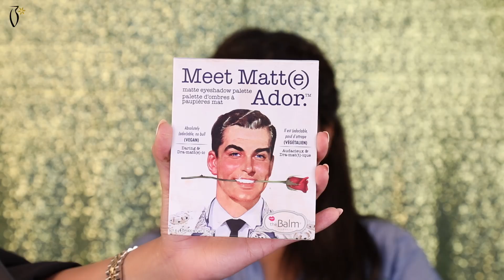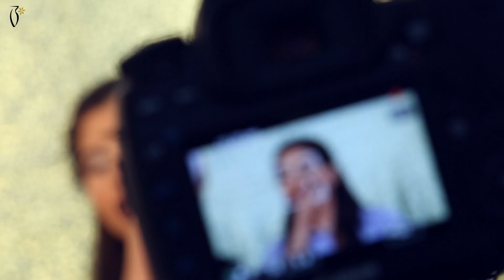Makeup Tutorial by Sa3oda | ميكب توتوريال مع سعوده